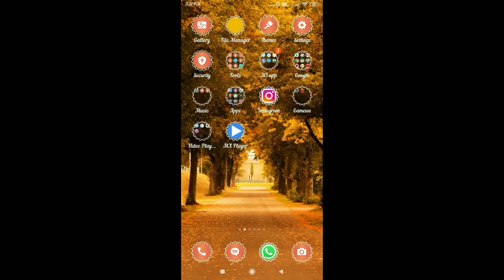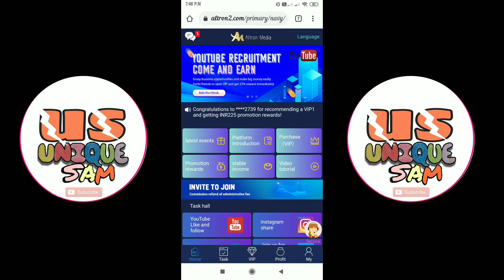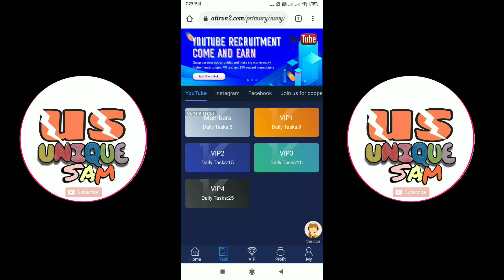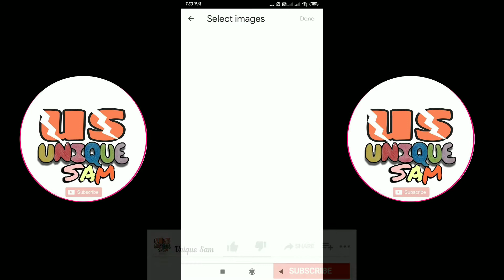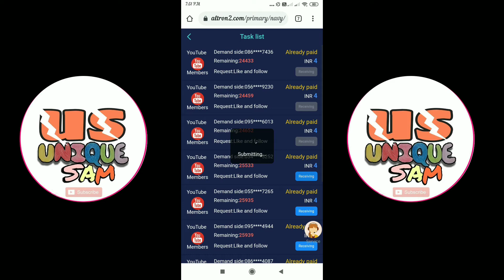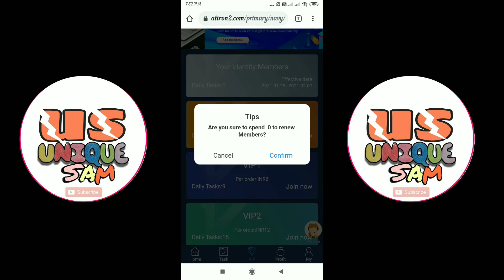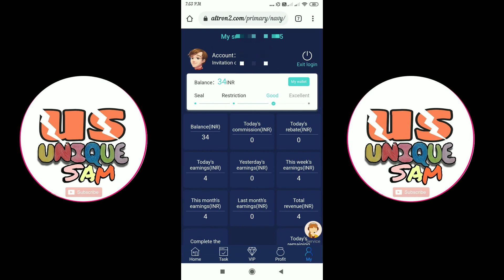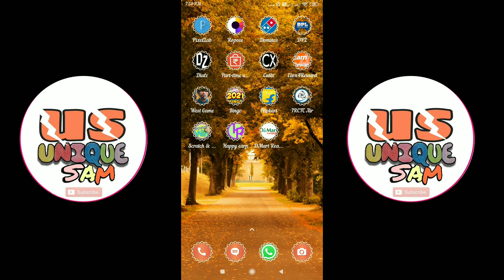New Earning Website | Altron Media | Like And Subscribe | Daily Earn Rs:-20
Hellow Frends,

Refer code:-3250022

Altron Media
Altron Media se paise aise kamaye
Altron Media order grabbing
altron media signup bonus rs 50
Altron Media se paise kaise nikale